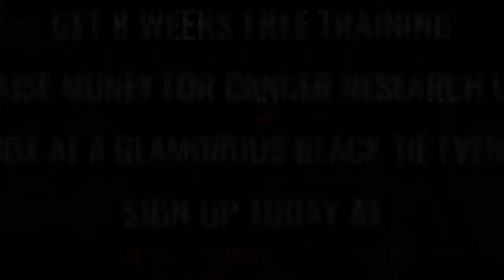Ultra White Collar Boxing | Eastbourne | Bren Sullivan VS Adam Sargent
Eastbourne Ultra White Collar Boxing 18th November 2017

8 Weeks FREE training / Get in the best shape of your life/ Raise money for Cancer Research UK